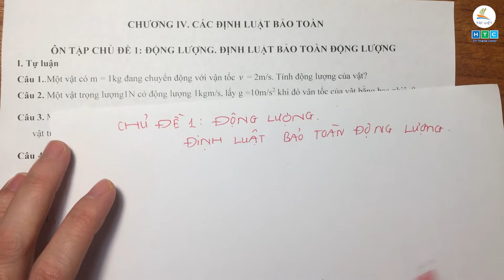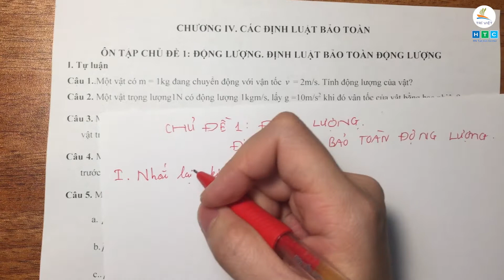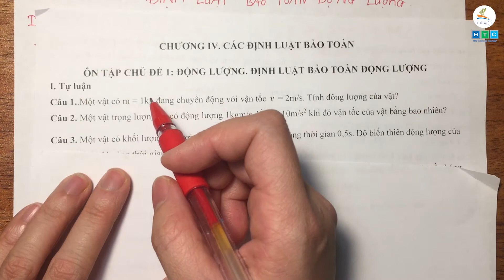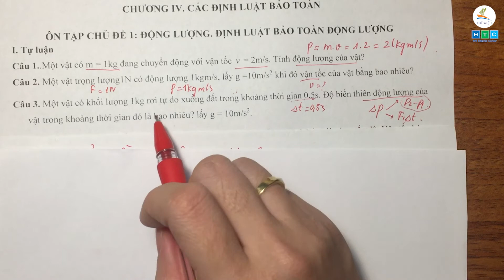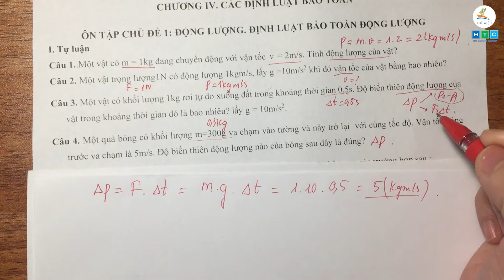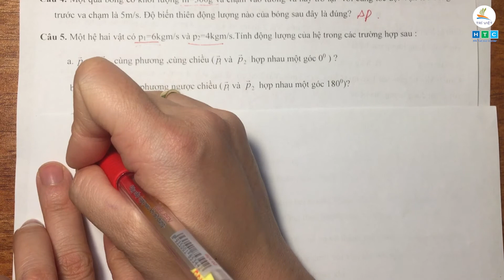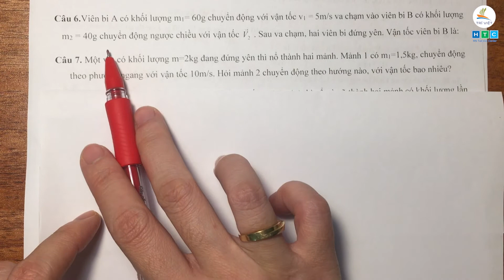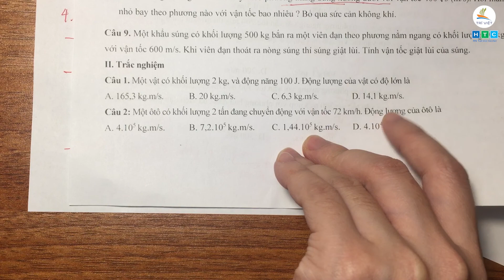VẬT LÝ 10 | BÀI TẬP VỀ ĐỘNG LƯỢNG VÀ ĐỊNH LUẬT BẢO TOÀN ĐỘNG LƯỢNG (TIẾT 1)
GVHD: Cô Lưu Thị Thúy Nga